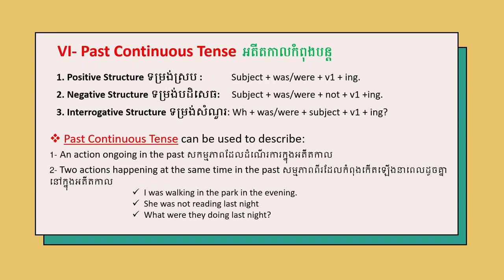Past Continuous Tense អតីតកាលកំពុងបន្ត | English Grammar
Past Continuous Tense can be used to describe:
1- An action ongoing in the past សកម្មភាពដែលដំណើរការក្នុងអតីតកាល2- Two actions happening at the same time in the past សម្មភាពពីរដែលកំពុងកើតឡើងនាពេលដូចគ្នានៅក្នុងអតីតកាល